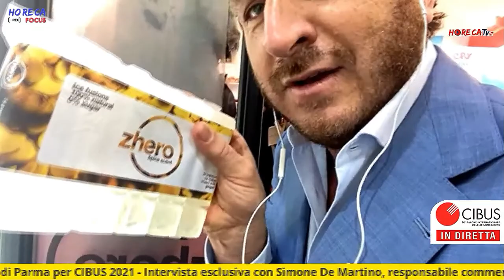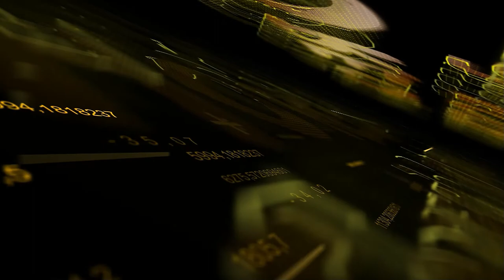CIBUS 2021 - Intervista con Simone De Martino di ICE CUBE srl